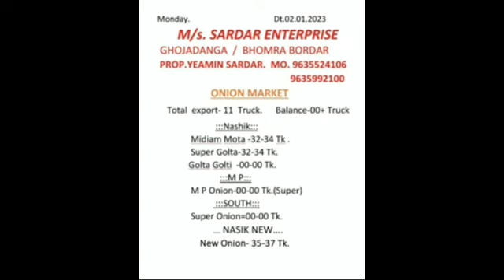इंदौर शाजापुर मंडी आलू प्याज लहसुन के ताजा भाव और आवक की जानकारी दी गई है 03/01/23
INDORE SHAJAPUR MANDI AALU PYAJ LAHSUN KE TAAJA BHAV.
संगमनेर पीपल गांव मंडी आलू प्याज लहसुन के ताजा भाव आवके

 shajapur mandi pyaj bhav टुडे मंडी रेट इंदौर मंडी लाइव अपडेट

facebook id

gmail id

query 👇👇👇👇

infotech farming leader,
pyaj bhav indore mandi pyaj b... ,
live video shajapur mandi pyaj.,
delhi ajadpur mandi pyaj bhav...,

किसान भाइयों मैं आपका दोस्त अजय सिंह मेरे युटुब चैनल infotech_farming_leader में आप सभी का स्वागत करता हूं किसान मित्रों में मंडी में सभी सब्जियों जैसे कि प्याज आलू लहसुन और सोयाबीन मक्का उड़द गेहूं इन सभी चीजों का भाव बताता हूं और किसान मित्रों मैं आपको किसी भी प्रकार की खेती करें उन सभी खेती यों के बारे में जानकारी देता हूं
इंदौर मंडी आलू प्याज लहसुन के ताजा भाव और उनकी आवके
इस वीडियो में आपको ए टू जेड संपूर्ण जानकारी दी जाएगी इंदौर मंडी की दहली मंडी की शाजापुर मंडी की और अंतरराष्ट्रीय बाजार की कि अंतरराष्ट्रीय बाजार में कितनी उठापटक देखने को मिल रही है शेयर मार्केट की निफ्टी की लोहे की पीतल की गेहूं की मक्का की माइक्रोचिप्स की क्रूड ऑयल की गैस की खाने के तेल की सभी की जानकारी उपलब्ध करवाई जा रही है इस वीडियो के माध्यम से आपको इस वीडियो को देखना ना भूलें और हमारे यूट्यूब चैनल को सब्सक्राइब करना ना भूलें
इंदौर मंडी प्याज आलू लहसुन के ताजा भाव में
query 👇👇👇👇

infotech farming leader,
लहसुन का भाव,प्याज का भाव,इंदौर मंडी प्याज का भाव आज का,देवी अहिल्या बाई होल्कर फाल और सब्जी मंडी,शाजापुर मंडी प्याज भाव,शाजापुर मंडी आलू प्याज लहसुन के ताजा भाव,इंदौर मंडी लहसुन प्याज का भाव,# ujjain mandi bhav उज्जैन मंडी से प्याज लहसुन आलू के भाव,# इंदौर शाहजहांपुर प्याज लहसुन आलू के भाव,# प्याज लहसुन आलू तेजी मंदी रिपोर्ट,इंदौर मंडी प्याज का भाव,इंदौर मंडी प्याज भाव टुडे,लहसुन का भाव नीमच मंडी,लहसुन का भाव कोटा मंडी,लहसुन का भाव रतलाम